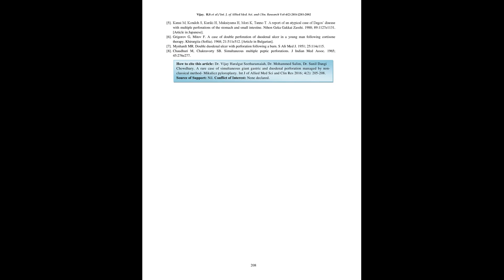IJAMSCR 16 208 205 208 IJAMSCR | Indexed journal | Best journal | medical journal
Dr.N.Sriram
Editor

Acid peptic disease (APD) is highly prevalent disease in modern society, with an incidence rate of 5-15%. [1] APD has multiple complications, among them Perforation of the ulcer is the most lethal one, having mortality rate up to 15%. Peptic perforation may be the initial presentation of APD. Perforation of ulcer can be seen in 2-10% of APD patients. [2] Patient’s presenting with simultaneous duodenal and giant gastric perforation is rare entity. [4] Most of these cases are dealt by classical surgical approaches. In this case, an unstable chronic liver disease (CLD) patient with portal hypertension (PHT) presented with giant pyloric perforation and duodenal perforation simultaneously associated with H.pylori infection. Patient was treated with non-classical approach, wherein two perforations were converted into single perforation and closed byMikuliczPyloroplasty (MP).